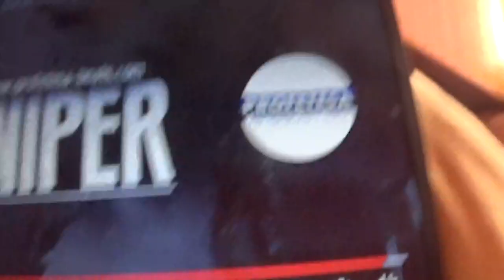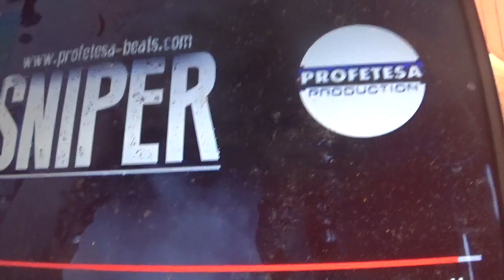RAP TRACK TROOPERS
RAZAR HAVE GOT THAT WE HAVE THET WE ARE TROOPERS

FOR LOWER

ME SAY

REASON

THAT IS REDICOLOUS TO SAY

FOR

US

HIGHER

DETAILS

THE SECOND THAT IS WITH E

REASEN

RAZAR

HAVE

HARD

COCK

FOR ALL

FLOWERS

RAZAR TOWERS

EVERYTHING IN ONE

RAZAR THE TOWER

RAZAR THE TOWNER

RAZAR RAP STAR EUROPE THE HIGH

RAZAR TOWN

RAZAR WORLD